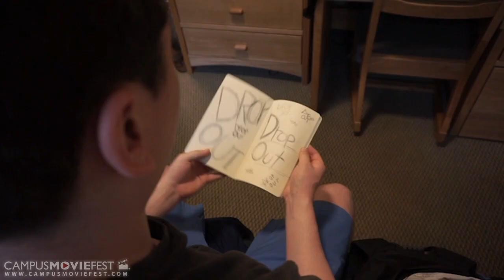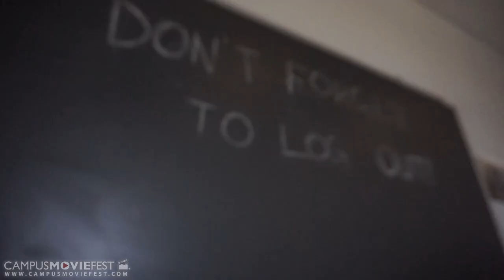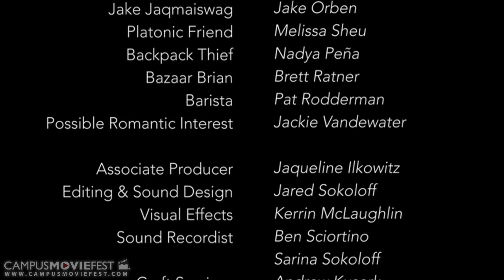Zipped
A backpack with ulterior motives terrorizes the life of one student

Created by Jared Sokoloff's Crew at The College of New Jersey in 2015 as part of Campus MovieFest, the world’s largest student film festival.

Cast & Crew :
Jared Sokoloff - Captain
with
Jaqueline Ilkowitz - Production Manager

Make sure to check out this video and thousands more on the Campus MovieFest